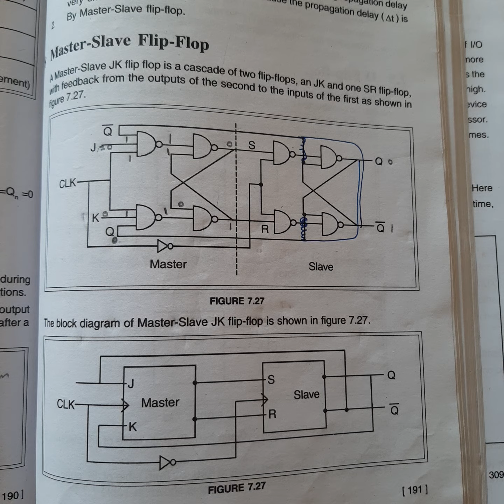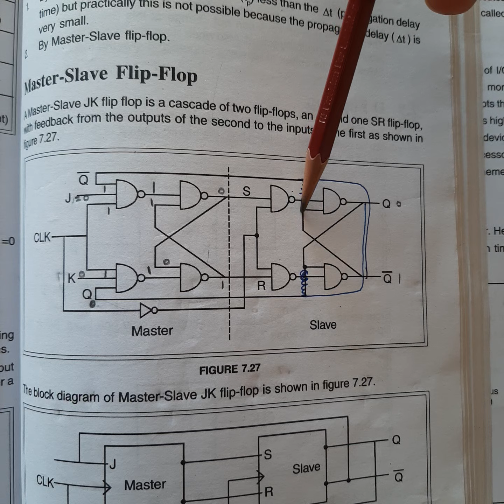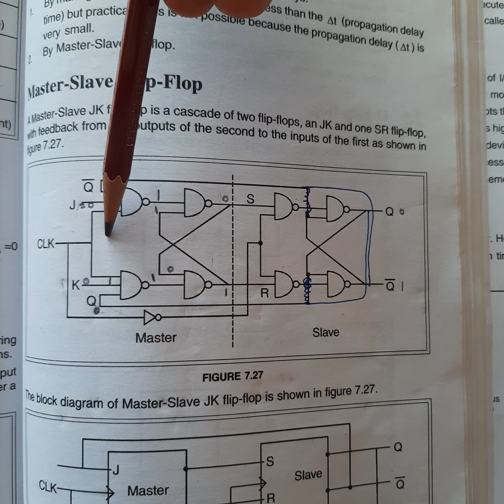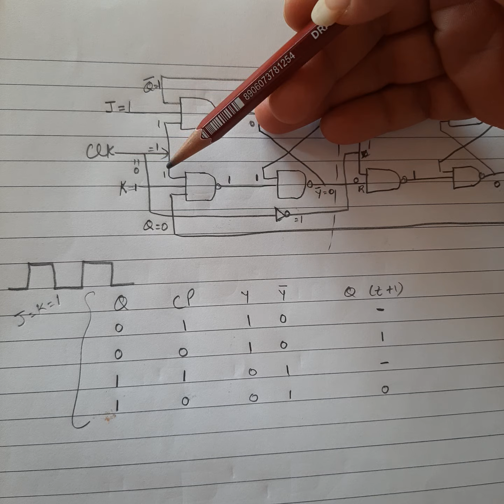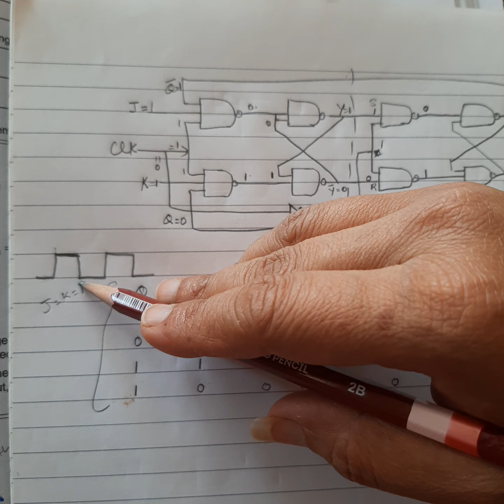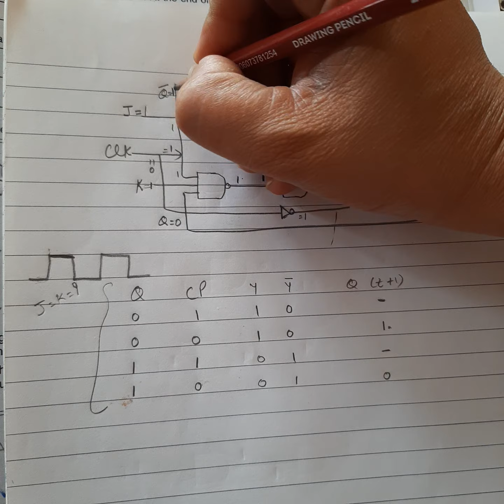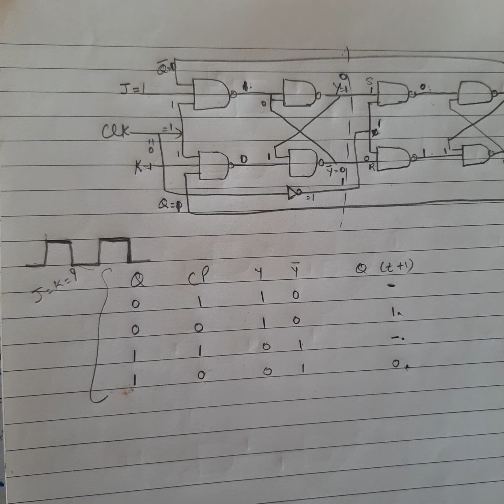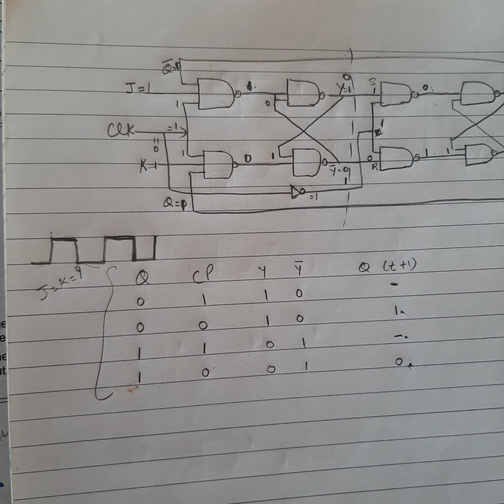Lecture - 8 of L.O.C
L.O.C Lecture for BCA 2nd sem